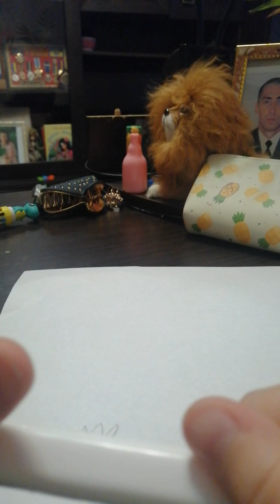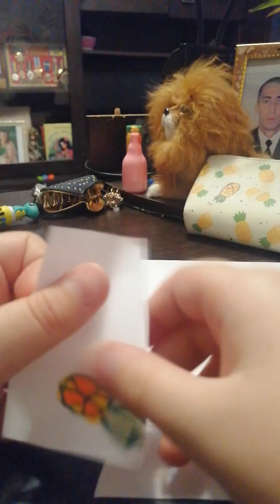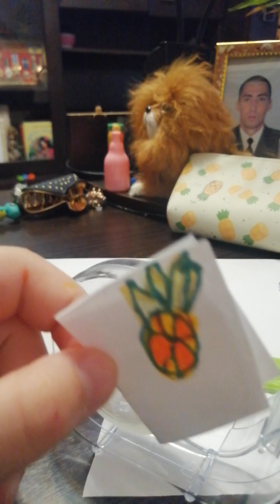как сделать с Антистресс